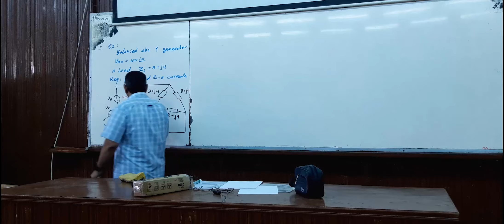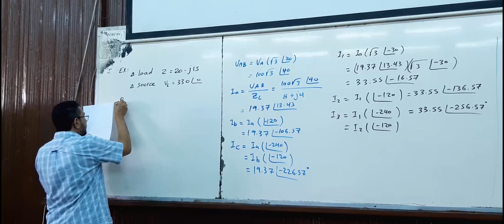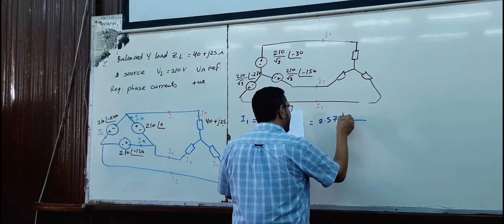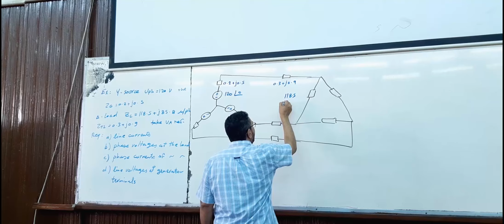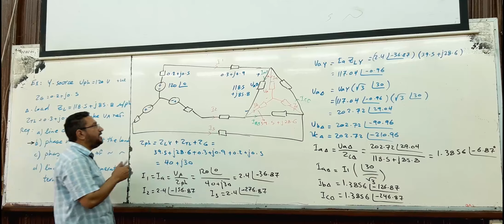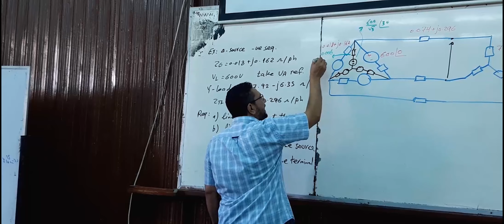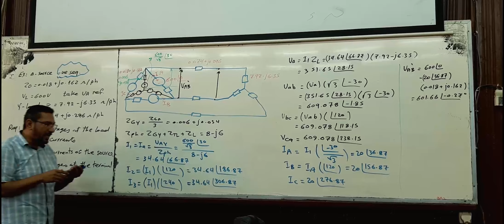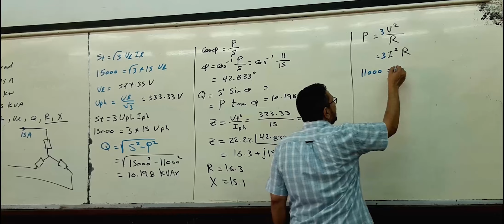Problems on (3- Phase Balanced)